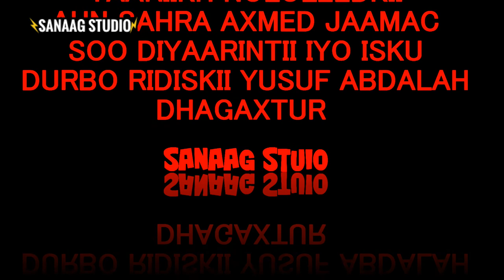TAARIIKHDA AUN SAHRA AXMED JAMAC OO DHAMAYS TIRAN SHIQSAYADEEDA